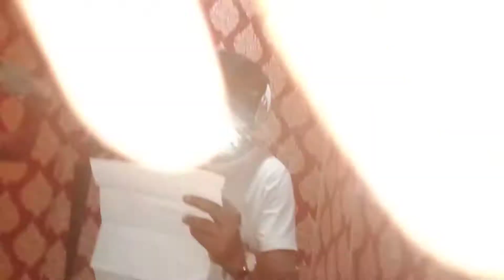लाइव रिकॉर्डिंग_ BACHPAN_KA_PYAR || KAISE_BHULA_DIYA || SINGER - ALAM_SONI & KAMANI BHASHKAR